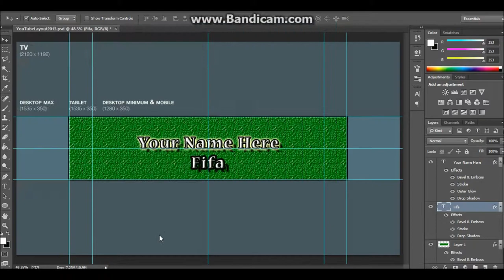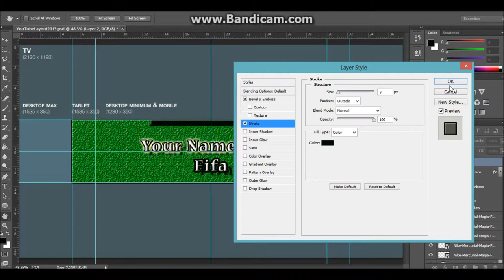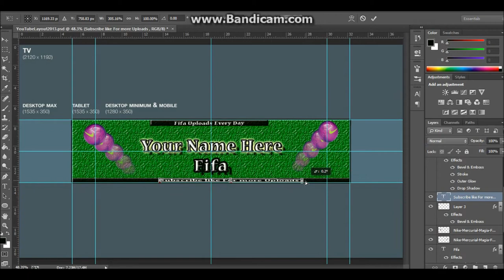Series 1 | Episode 3 | EatonsGFX | FIFA | Speed Art 3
Hello guys EatonsGFX here showing you how to mod gta iv on PS3
You do not need jailbreak or anything, apart from a usb,
The best non-copyrighted music on youtube!

How to Mod GTA 4 With a USB Flash Drive ps3 (2013)

COD Black Ops 2 BO2 Game New Maps Weapons call of black ops 2 Glitches Glitching Trolling Zombie Zombies Custom Gametype Private Match Game Type DLC Zombies Nuketown Gameplay Guns Weapon Maps Zombies Map Pack List Camo Attachment Attachments Guide Best Class Trickshotting Info Classes Class Customization System Creator Perks Setup Clip Montage Episode Classes Amazing Tutorial Insane Epic Knifing Score Streak "Black Ops 2 Score Streak" Sniper Sniping Quickscoping Montage Episode Quick Scoping Quickscope Trickshot Tricshotting Trick Shot Trick Shotting Killcam Killcams Final Killcam GWK Game Winning Killcam Kill Glitch Online Hack Gameplay This Month This Week Tips Trick Advice Commentary Awesome Cool Funny Insane Epic Crazy Troll Trolling BO2 Multiplayer Online Play "BO2 Gameplay" "Black Ops 2" "Black Ops 2 Gameplay" "Black Ops 2 Video" "Black Ops 2 DLC" "Black Ops 2 Maps" "Black Ops 2 Sniping" "Black Ops 2 Knifing" "Black Ops 2 Zombies" "Cod Black Ops 2" M8A1 SCAR-H AN-94 SIG556 Type 25 SA-58 SMR M27 MTAR R-870 MCS M1216 SAIGA-12 KSG MK 48 QBB LSW LSAT HAMR BALLISTA SVU-AS DSR 50 XPR-50 ASSAULT SHIELD MP7 SKORPION EVO III PDW-57 CHICOM CQB MSMC VECTOR K10 COMBAT AXE BOUNCING BETTY CLAYMORE SENSOR GRENADE SHOCK CHARGE BLACK HAT ADJUSTABLE STOCK BALLISTICS CPU DUAL BAND DUAL WIELD EXTENDED CLIP FAST MAG FORE GRIP GRENADE LAUNCHER HYBRID OPTIC LASER SIGHT LONG BARREL MILLIMETER SCANNER SELECT FIRE TACTICAL KNIFE TARGET FINDER Aftermath Cargo Turbine Yemen Carrier Drone Express Hijacked Meltdown Overflow Raid Plaza Promenade Standoff Nuketown 2025 Nuketown Zombies Hunter Killer Guardian Hellstorm Missile Lightning Strike Death Machine War Machine Dragonfire AGR Stealth Chopper Orbital VSAT Escort Drone Warthog EMP Systems Lodestar VTOL Warship K9 Unit Swarm Black Ops Best Score Streak Scorestreak How to Rank up Fast on Get Fast XP "Black Ops 2 How to get XP Fast" "XP Fast Black Ops 2" "Black Ops 2 Best Scorestreak" "Black Ops 2 Fast XP" "Black Ops 2 rank up fast" "Black Ops 2 Best Class to Rank Up Fast" "Black Ops 2 Best Classes to Rank up Fast" Online Multiplayer Halo4 Xbox 360 Xbox360 Today This Week "Black Ops 2 How to Rank up" "Black Ops 2 How to Rank up Fast Online" "Rank up fast Black Ops 2" "How to rank up fast on Black Ops 2" "Black Ops 2" BLACK OPS 2 Myths Black Ops 2 Glitches Mythbusters Myth Mythbusting COD Call of Duty "BLACK OPS 2 Myths" "Modern Warfare 3 Myths" "BLACK OPS 2 Mythbusters" "BLACK OPS 2 Myth Busters" "BLACK OPS 2 Mythbusters Epsiode" "BLACK OPS 2 Myth" "BLACK OPS 2 Myth Busters Episode" "BLACK OPS 2 Myth busters" "BLACK OPS 2 Mythbusters Today" "BLACK OPS 2 Mythbusters This Week" "BLACK OPS 2 Glitches" "Mythbusters BLACK OPS 2" "Myth Busters BLACK OPS 2" "Myths BLACK OPS 2" "Myth BLACK OPS 2" "BLACK OPS 2 Myth Busting" "Mythbusters Black Ops" "Mythbusters Cod" "Mythbusters Call Of Duty" "Mythbusters Modern Warfare" "Cod Mythbusters" BLACK OPS 2 Myth Madness "BLACK OPS 2 Myth Madness" "Modern Warfare 3 Myth Madness" "Myth Madness" BLACK OPS 2 Myth Madness Ep Episode "BLACK OPS 2 Myth Madness Episode" COD Black Ops Combat Axe Axes Kills Kill Tutorial Across Map Cross Killcam Final Kill Spot Spots Tutorials Game Tutorial Gameplay